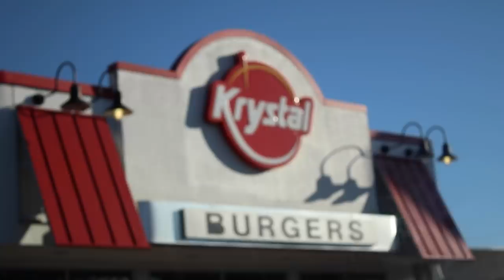Krystal Burger's Sunriser Breakfast Sandwich Food Review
Good morning, Sixers! We're at Krystal for the Sunriser Breakfast Slider. Let's give this thing a whirl.

Nacho Cheese Fountain members:
*Michael Hopper
*Austin Paul
*Tom Wathey
*Arthur Sailor
*Peyton Ramstad
*Jewel M
*Brett Mleczko
*David Fuentes
*Ryan Ward
*Hansel Infante
*Aaron Bowman
*Chuck Votava
*Clare Cathrine
*Greg Enos
*Lukas Hermiller
*Batman (Yes, Batman!)
*Tiffany Sayre
*Andrew Libby
*Stephanie Fulton
*YX Flier
*Hannah Elizabeth-Morris
*Bill Barrett
*Jon Rietz
*Anjelica Jesus
*Michael Srock
*Michael Goodrich
*Chris S Gauris
*Alex Kalogeropoulos
*Bayley Medlin
*Charley Carey
*Jarrett Cayo
*H4usi
*Ada Thompson
*Patrick Jennings
*Johnny Is
*Andy Armstrong
*Jen Anderson
*Derek Tremblett
*Cristal St. Clair
*Chris Gutierrez
*David Black
*Derek Bowe
*Eric Marzec
*William Powell
*David Cooper
*Tiffany Griffin
*Becky Kelly
*Molly
*Dan Hunt
*Jono Crute
*Patrick Gwozdziowski
*David Jackson
*Greg Enos
*Darryl Mazur

Melt Cheese on Everything members:
*Stephen
*David
*Effed
*Justin Tabor
*Uday Gupta
*Andrew Brun
*CJ Moore
*Jayme Tooze
*WonderMedia
*Robert Mattei
*Ryan Brown
*Shay and Julie Moore
*Gavin Provost
*Joseph Rutherford
*Dustin Anderson
*E
*Luke Anderson
*Steve Berger
*Scott
*Adam Oxx
*Mornin Acorn
*Liss Greaux
*Steve Bradford
*Matt McDaniel
*Curtis Kolbe
*Liss Greaux
*Brent Gilliam
*Elizabeth Rickard
*Brian Yaczik
*Jonathan Caudill
*Chris Voss
*Mitchell Reed
*Janna Brandt
*Jeremy Walden
*Justin E
*Timothy Zimmerman
*Tyler Caraco
*Tori Taha
*Antonio Martinez
*Maggie Trendell
*Megan Ford
*Tom Dulkis
*Matt Williams
*Jennifer Follmer Evans
*Cassandra Hoop
*Danie Webster
*Christopher Jenkins
*Harrison Davis
*Lee Lawson
*Michelle Hoffert
*Doug Hansen
*Richard L. Rogers
*Corey Silver
*Jared Roe
*Patrick Windes
*Chris McKay
*Thori
*Doug Hansen
*Juliet Hagle
*Doug Clemann
*Steven Edgell
*Sara Sorkin
*Chris Haines
*Dawnn Gray
*Eric Ely
*Clark Frailey
*Chris Michela
*Kelly Boggs
*Brianne Gasser
*Eric McCloskey
*Dawnn Gray
*Steve Besse
*Rajen Savjani
*Lewis Mobey
*Jason Jones
*Starke Rogers

Gimme That Chedda members:
*Geoff Rogue
*Matt Leslie
*Patrick Canale
*Julio Mosquera
*Cecil Hearndon
*Kourtny Basinger
*Cheryl Lee
*Alejandra Cervantes
*Jeffrey Douglas D'Agostino
*Krys Block
*Kevin Salmon
*Ron Ely
*Caleb Kaiser
*Jacob Reed
*Frank Brucknak
*Thomas Bergman
*Arthur Brown
*Summer Paradis
*Walter Heller
*Christopher McCreadie
*Jennifer Stepaniak
*James Laws
*Jessi Moths
*MrVkng9099
*Nick Wass
*Kori Koschalk-Newmister
*Dan Hunt
*Kipp Lehman
*Scott Hubbard and Courtney Rioux
*Eric Litle
*Deb Ely
*Roni Clark
*Nick Ellis
*Cinny Hayes
*James Lewendon

Just Let It Brie member:
*Matthew Albertson
*Dimitri Kaye
*Mike Jubera
*Solgunn Gjelsvik
*Cormac Abate
*Christopher Protain
*Orlando Castillo
*Amanda Evans
*Tim Leichty
*Cindy Brown
*Sam Gorton

LIVING THAT GOUDA LIFE:
*Kurt Cooper
*Kiel McClelland